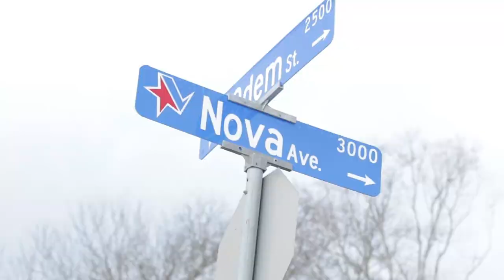North Texas Conference, Labors for Neighbors partner on Hurricane Harvey rebuilding